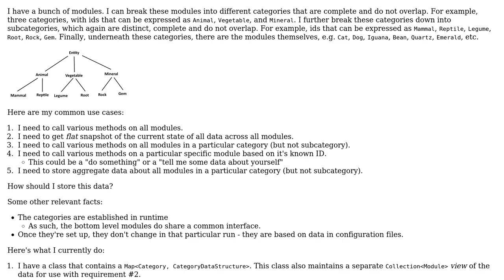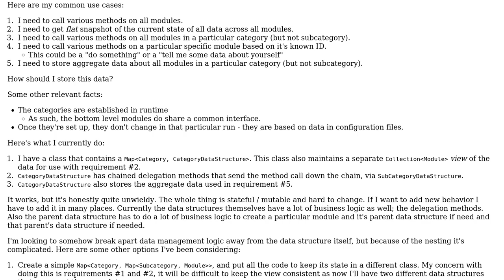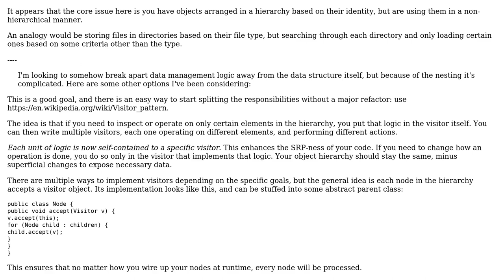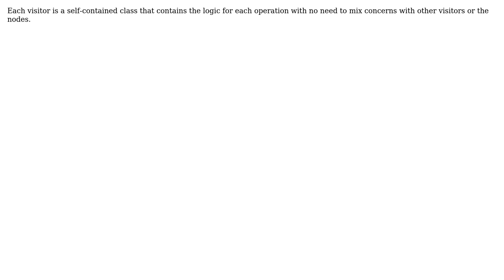Software Engineering: How do I store multiple views of data in memory? (2 Solutions!!)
Software Engineering: How do I store multiple views of data in memory?

With thanks & praise to God, and with thanks to the many people who have made this project possible! You are responsible for your own actions.